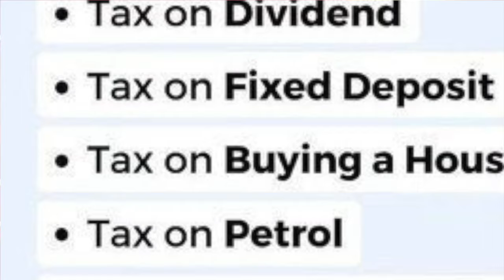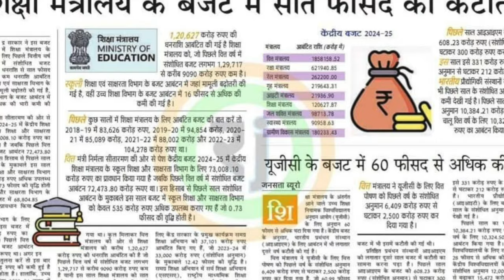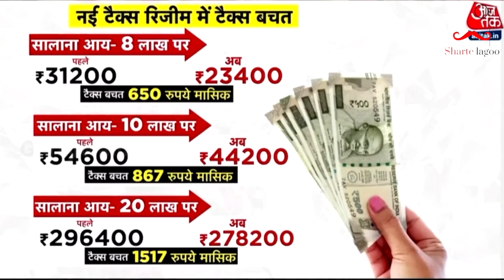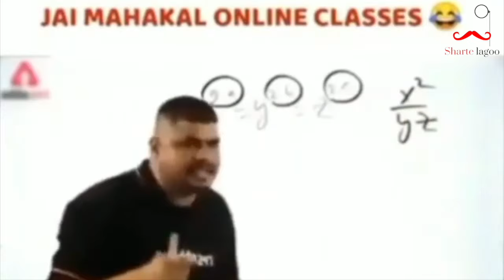Budget 2024 | Sudhir Chaudhary | Middle Class Got Ghanta | Sharte lagoo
○ Microphone (Lav)